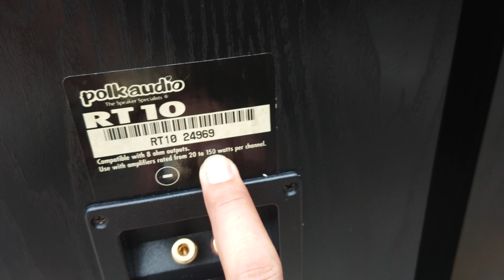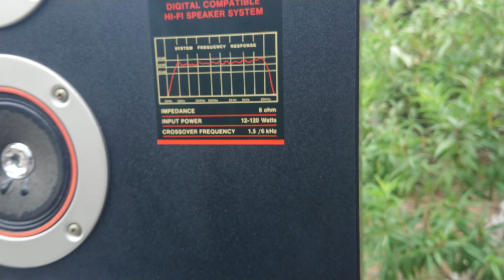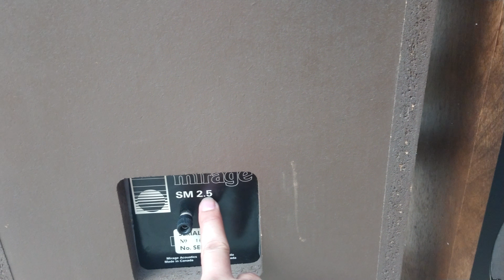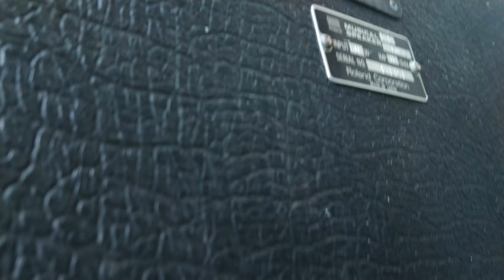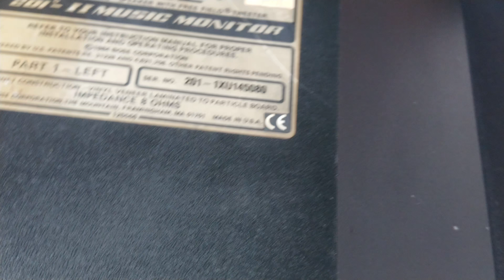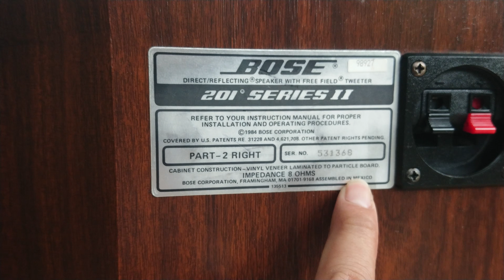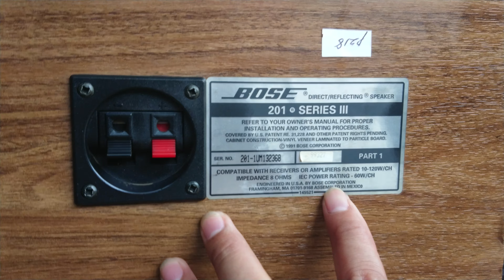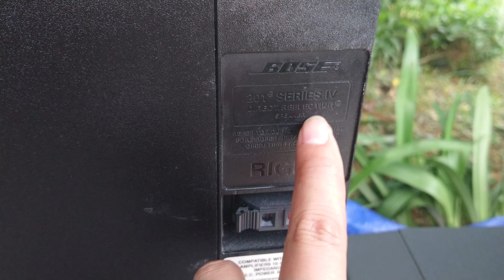LOA TO LOA NHỎ KÍN NHÀ LUÔN MỜI CÁC BÁC LH 0911169961